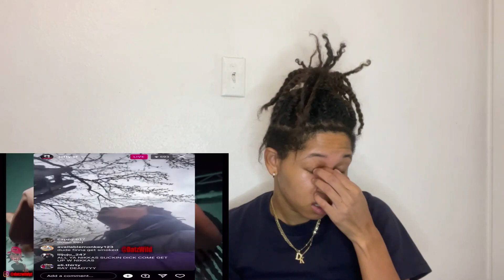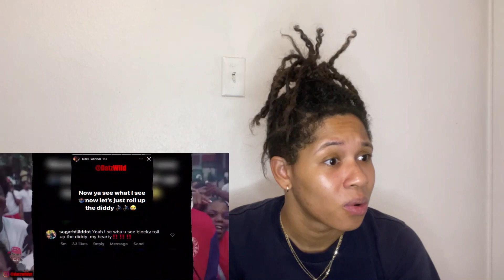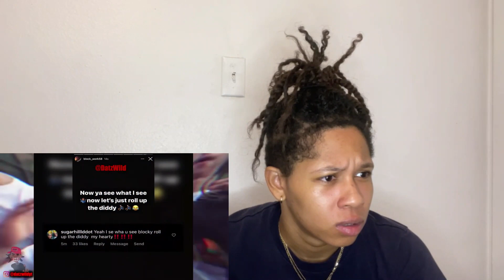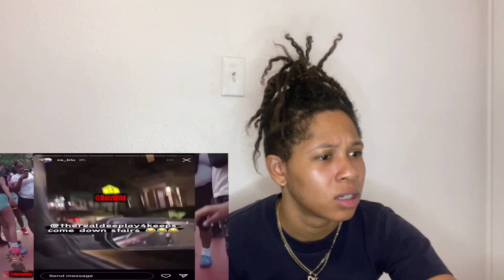OYOGZ End/Sha Ek Does The Notti Bop/DD Osama Says OGZK Pt.2(Reaction)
lefty is crazy man... yall gotta chill gang